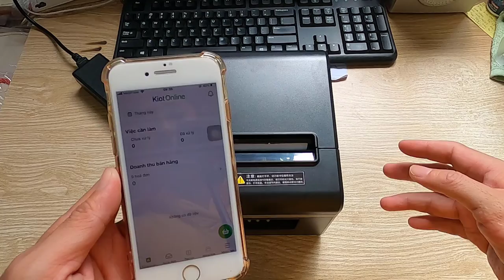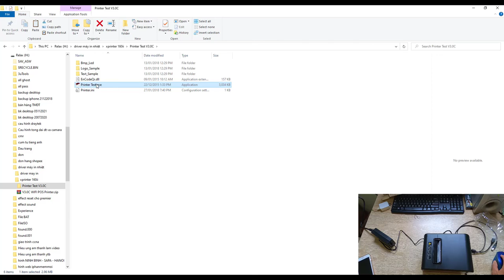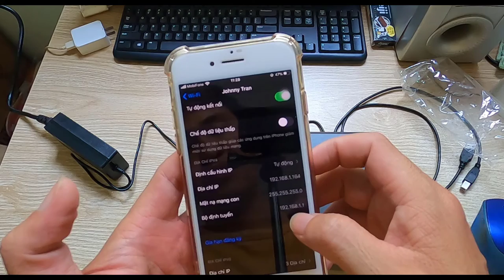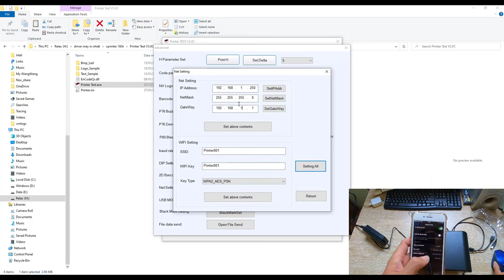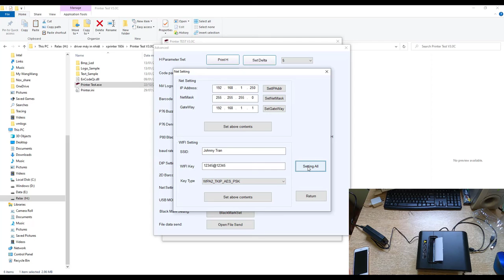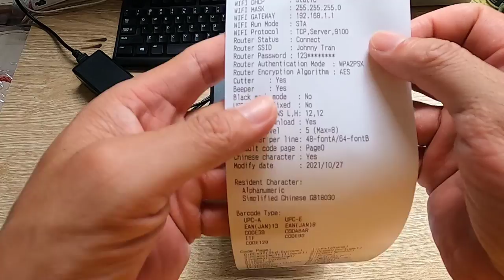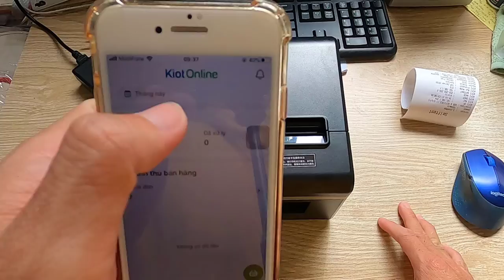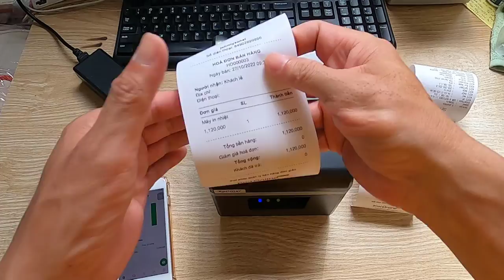Hướng dẫn kết nối máy in nhiệt WIFI KO DÂY XPRINTER với app KIOTVIET ONLINE FREE in hóa đơn bán hàng